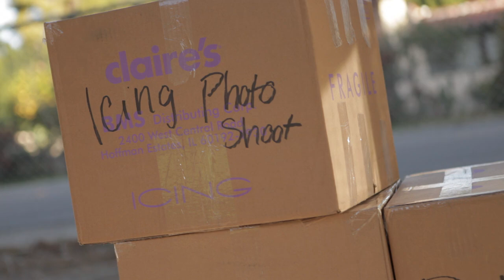Introducing our Icing It Girl: Corinne Foxx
You may know her famous dad, Jamie ;)
BTS at Icing's Spring/Summer photo shoot!